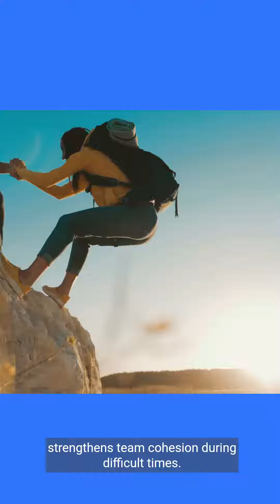Leadership Dynamics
A series of video lectures about leadership development. The essential skills for the growth of the potentials.